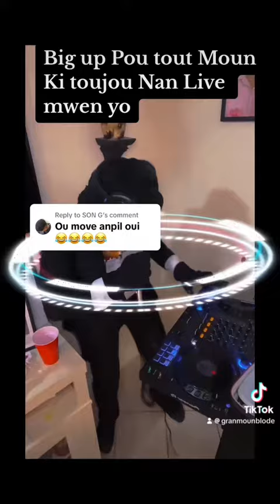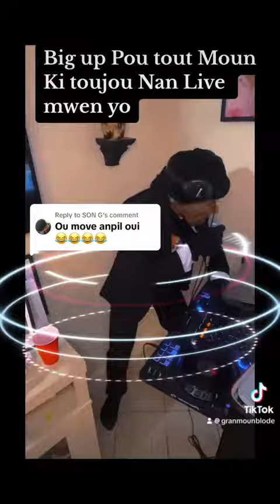Jete dlo Jete Bierre nan Live lan mete Dife granmoun Blode